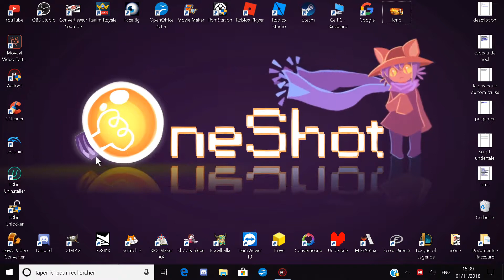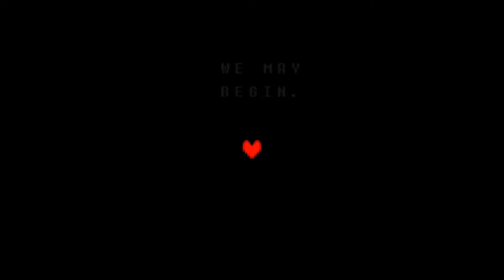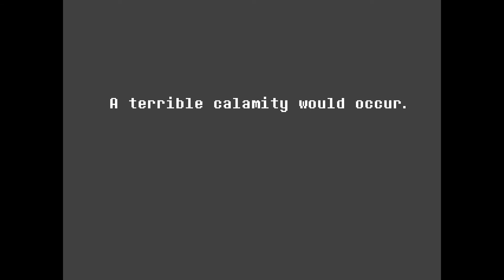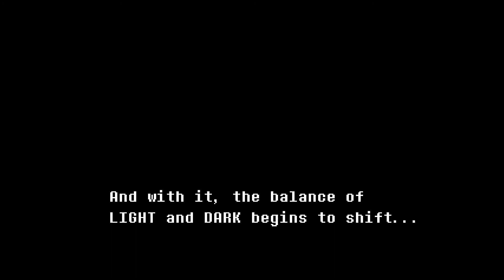UNDERTALE 2 : DELTARUNE #1, ENFIN !!! 🤩🤩🤩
aBONE- toi ! 👍 + 🗨 = 🤩

Bon visionnage et n'hésitez pas à me donner des conseils dans les commentaires, merci d'avance!😆😆😆